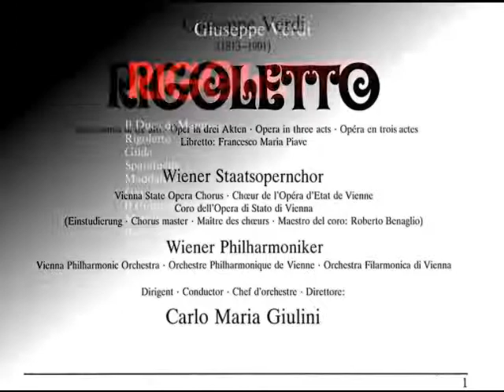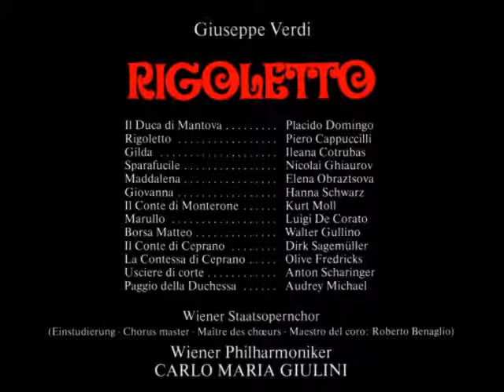Piero Cappuccilli & Ileana Cotrubas. Finale. Rigoletto. G. Verdi.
Piero Cappuccilli, baritono.
Ileana Cotrubas, soprano.
Placido Domingo, tenor.
Wiener Philharmoniker.
Carlo Maria Giulini.